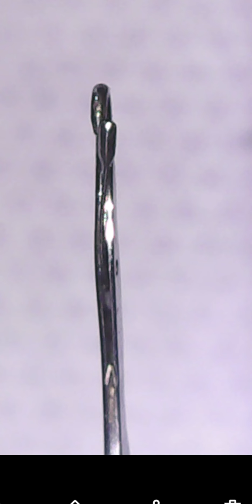毛針與歪針（Hair needles and crooked needles）